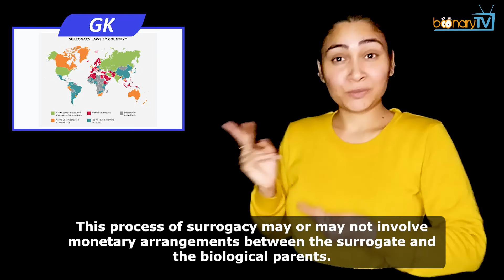No. 278, GK : What is surrogacy? (ISL)